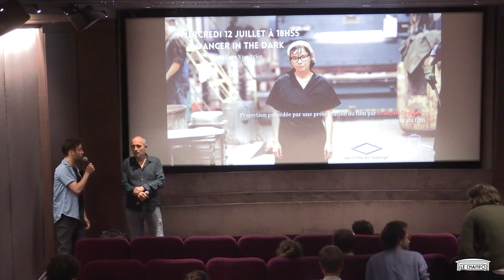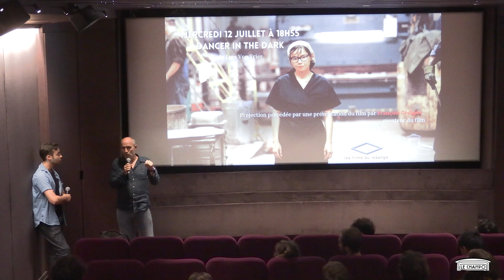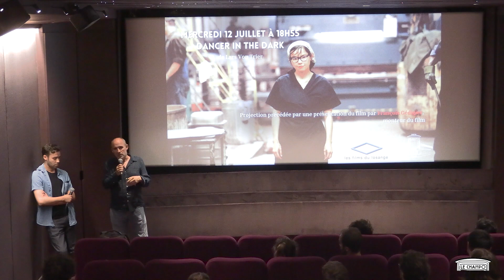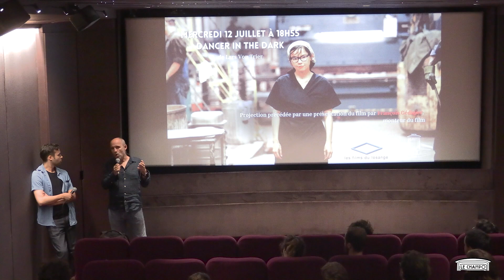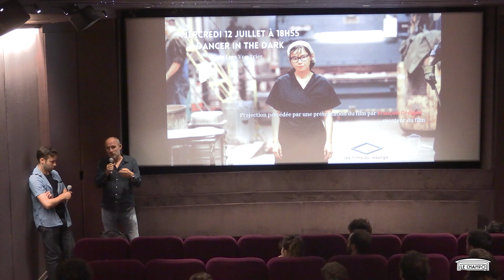« Dancer in the dark » présenté par François Gédigier, monteur du film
A l'occasion de la ressortie en salles de l’intégrale de l’oeuvre de Lars von Trier, Le Champo a eu le plaisir d'accueillir François Gédigier, monteur du film « Dancer in the dark » (2000).

L’occasion de revenir sur le travail particulier qu’a été le montage et de la relation avec le cinéaste danois.

Retrouvez « Dancer in the dark », ainsi que l’intégrale du cinéma de Lars von Trier, tous les jours au Champo.
Cette rétrospective est rendue possible par Les films du losange.